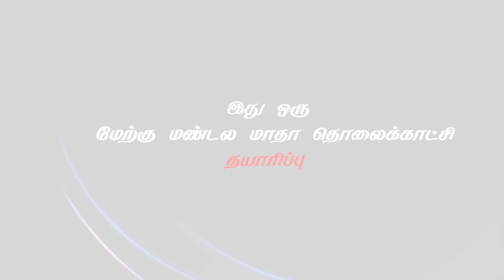Aram Sei || Play and Praise - Episode - 1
A talk show that helps an intraction between participants and Dr. Shilpa terrance.